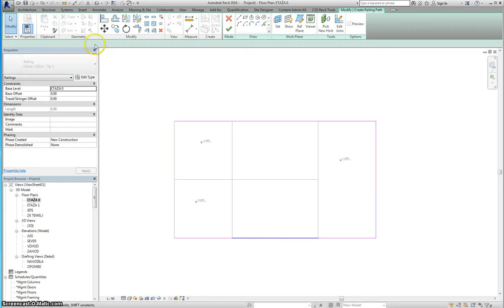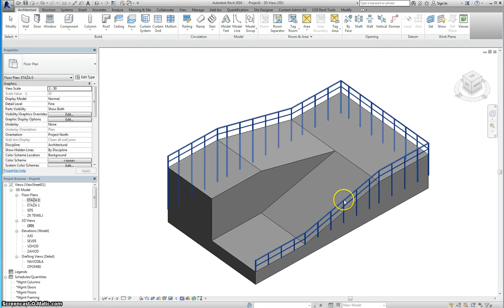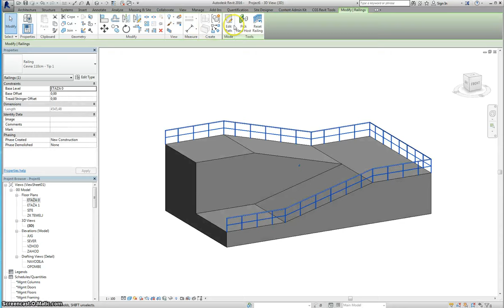Railing without a host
How to edit railing without a host